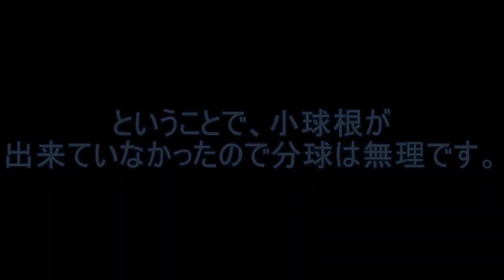【鉄砲百合】 2年目 2球根、掘ってみた (Easter Lily)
こんにちは。yamachannelです。
前回の動画で掘るって言ったから、掘ってみた。
鱗片3枚収穫。